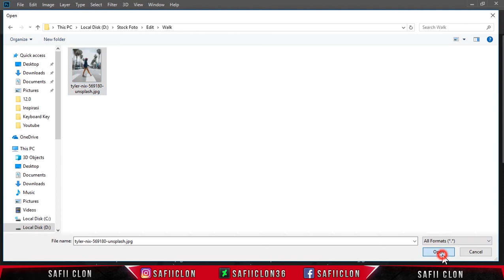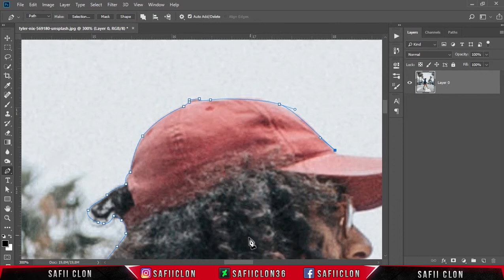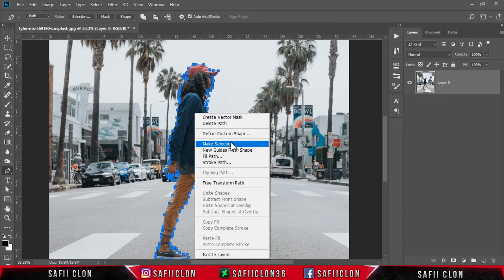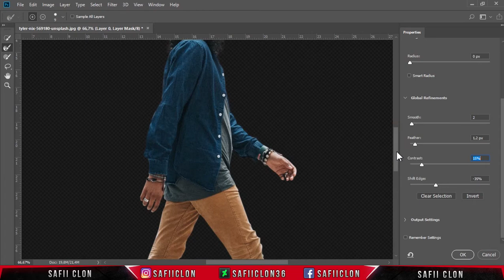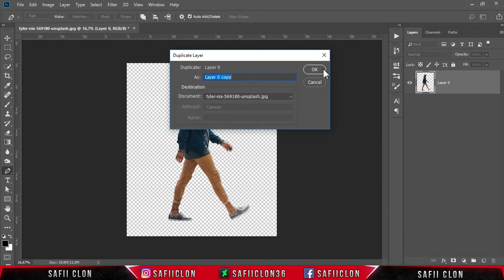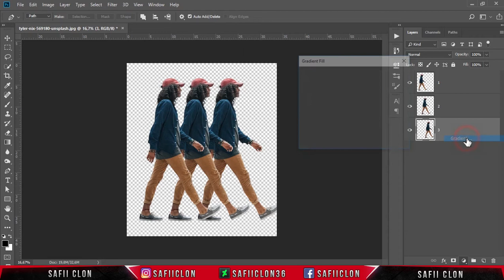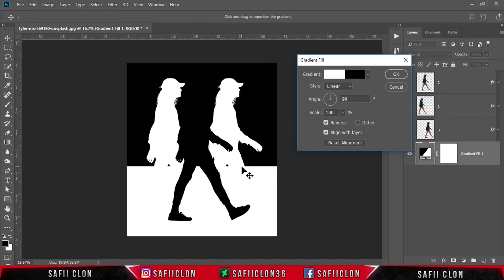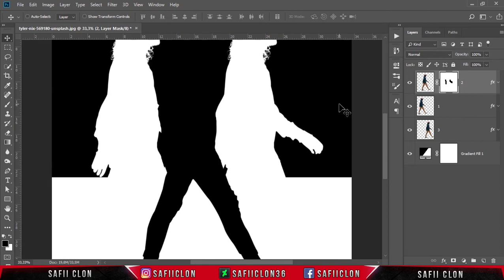[Photoshop Tutorial] Visual Illusion Effect - Photo manipulation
Hello everyone,
In this video tutorial, I'll show you how to Create  Visual Or Optical Illusion Effect by using very basic technique in Photoshop CC.

Software Using :
Bandicam